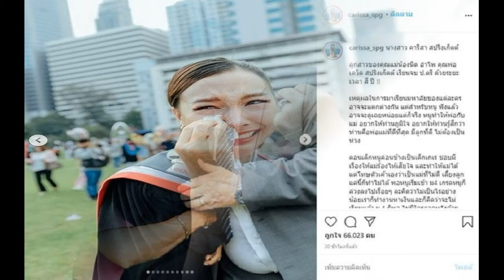เกเรแม่ร้องไห้คิดจะเรียนแค่ม 4 คารีสา วันนี้มีรถมีบ้านเรียนจบให้พ่อแม่